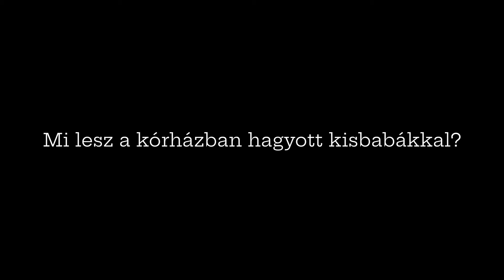Egyedül - összefogás a kórházban hagyott kisbabákért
Közel 300 kisbaba tölti élete első hónapjait kórházban, mert szülei elhagyták, vagy nem tudják hazavinni. Otthonuk a rácsos ágy.
Az SOS Gyermekfalvak kezdeményezésére október 7. az állami gondoskodásban élő gyerekek napja immár negyedik éve.
Az alapítvány kampányában a kórházban magukra hagyott csecsemőkre és a nevelőszülői szakmára hívja fel a figyelmet.